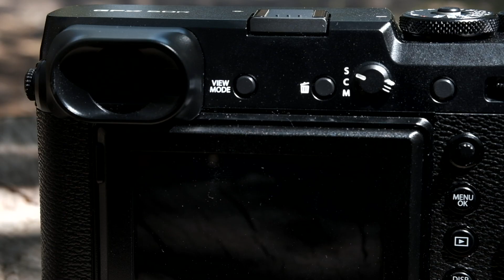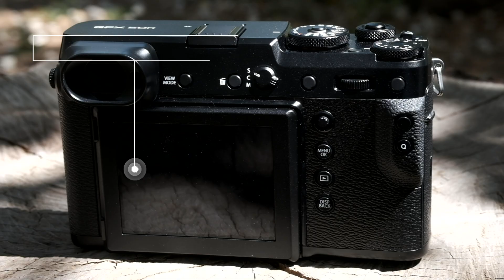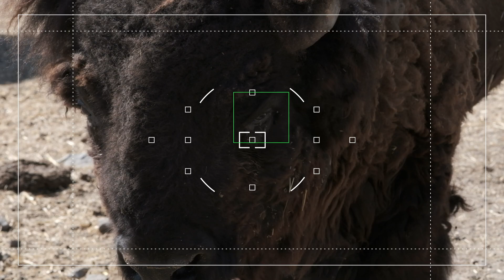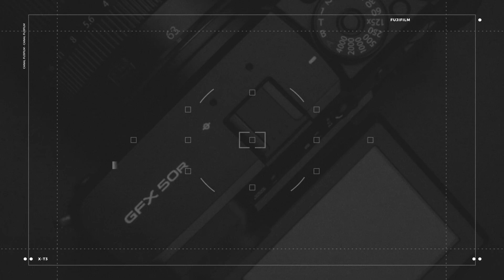Tutorial en Exteriores con la GFX 50R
En esta edición Marco Marcovich se va de safari junto con su GFX50R, nuestra cámara de formato medio mirrorless de 51 megapíxeles. Checa cómo puedes sacarle el mejor provecho al momento de estar en exteriores.
Puedes conocer más de las propiedades de este maravilloso equipo